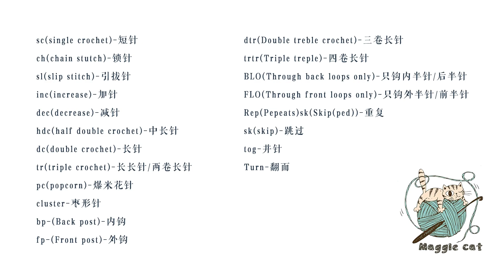鉤針兔子玩偶,用鉤針來做一把通往童話王國的鑰匙，去兔子王國尋找可愛 ♡ Crochet carrot bunny Tutorial | Cute & Easy ♡